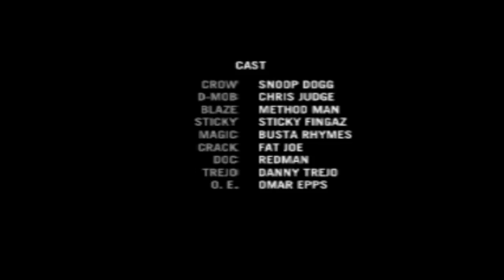DEF JAM FIGHT FOR NEW YORK : Final fight